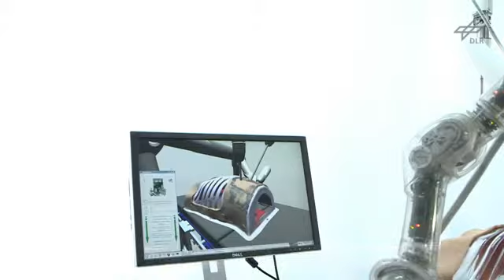Sistema MiroSurge:Robot que llevan instrumentos quirúrgicos (MICA)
MiroSurge es un sistema robótico actualmente hospedante (a partir de 05/2012) diseñado principalmente para la investigación en Telecirugía Mínimamente invasiva. En la configuración descrita, el sistema está diseñado según el principio maestro esclavo y permite al operador controlar remotamente los instrumentos quirúrgicos mínimamente invasivos incluyendo retroalimentación de fuerza/esfuerzo de torsión. El escenario se desarrolla en el Instituto de robótica y Mecatrónica (RMC) dentro de la Centro Aeroespacial Alemán (DLR).
El sistema consta de:
Tres a cinco brazos de robot de miró en la mesa de operación,
Instrumentos mínimamente invasivos (MICA),un HD-Stereo-endoscopio,estación de trabajo quirúrgico con dos fuerza/torsión reflejando los dispositivos de entrada y visión estéreo, y
una suite de planificación para la instalación de robótica.
Además de la compensación de movimiento semiautónomo, el sistema es exclusivamente un telemanipulador en cualquier momento y el cirujano en la estación de trabajo tiene el control completo de los instrumentos quirúrgicos. Para cambiar de instrumento o para introducir la configuración del robot, y por razones de seguridad un asistente quirúrgico está presente en la sala de operaciones (OR).